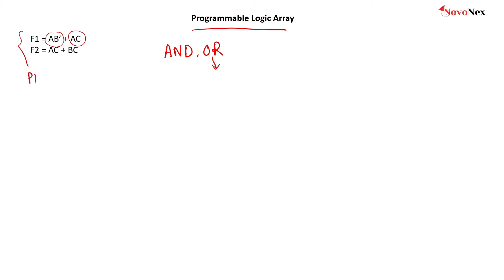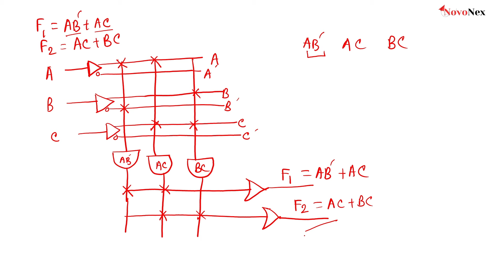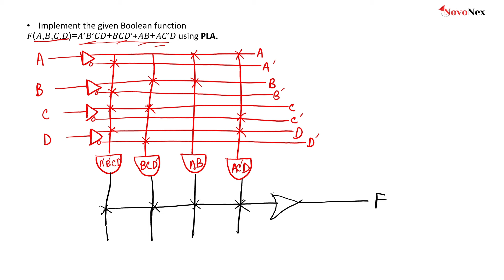Lecture 5: Programmable Logic Array || Digital Logic Design || Anik Bhowmik